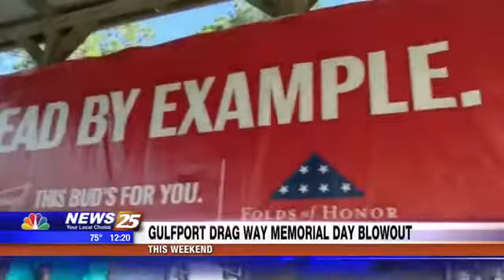Gulfport Drag Way Memorial Day Blowout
The Asgard Motorcycle Club is hosting a Memorial Day blowout at the Gulfport Drag Way this weekend. Gates open at 12 p.m. on Friday, May 25th. Tickets are $40 per person all weekend and $20 for Sunday only.
The Gulfport Drag Way is located off Canal Road one mile south of I-10.